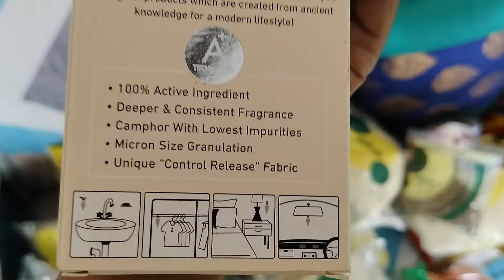बाबांना खेळून दमावली पिल्लूनी| आज केले 2 type चे चिकन| नुस्त पाणी मध्ये खेळायचे असते|रोजचानविनपसारा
बाबांना खेळून दमावली पिल्लूनी| आज केले 2 type चे चिकन| नुस्त पाणी मध्ये खेळायचे असते|रोजचानविनपसारा @PriyankaMahajan0318